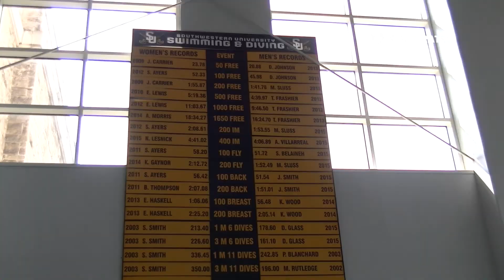Southwestern swimming and diving teams ready for season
The Southwestern University swimming and diving teams will open the 2015-16 season on Saturday, Oct. 17, against Texas-Permian Basin.